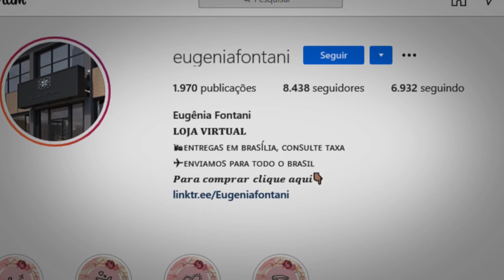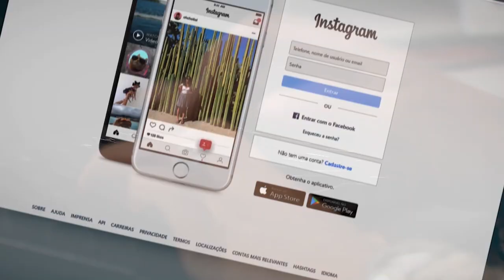Mantida multa de R$ 254 mil ao Facebook por demora na reativação de página do Instagram 08.09.20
​A Quarta Turma do Superior Tribunal de Justiça manteve acórdão do Tribunal de Justiça de São Paulo (TJSP) que condenou a Facebook Serviços Online do Brasil Ltda. a pagar multa acumulada de R$ 254 mil em razão da demora no cumprimento de ordem judicial para reativação de um perfil na rede social Instagram, de sua propriedade.